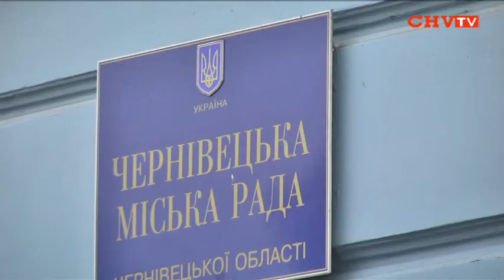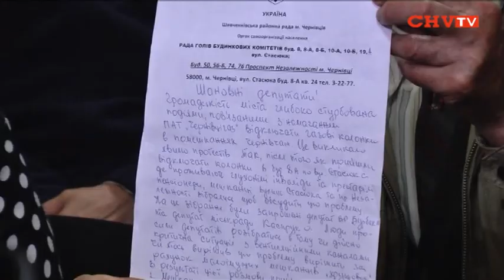Поки газові колонки у Чернівцях відключати не будуть -- результати мітингу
Сьогодні біля Чернівецької міської ради зібрався пікет у форматі, так би мовити, «два в одному». Справ в тім, що під стіни державної  установи вийшли мешканці будинків у яких, у зв'язку з незадовільним станом димових і вентиляційних каналів, збиралися відключити газові колонки. До них приєдналися підприємці Калинівського ринку зі своєю вимогою -- не проводити реконструкцію 5-го сектору, допоки не буде прозорої і узгодженої схеми цієї реконструкції.
Депутатам міської ради люди принесли стару газову колонку та кілька десятків гарбузів.
Після виступів опозиціонерів -- народного депутата від «Батьківщини» Максима Бурбака та керівника фракції «За Батьківщину» у міській раді Олексія Каспрука, мітингуючих все ж таки запросили до міської ради. Щоправда не до зали пленарних засідань, як цього вимагали люди.
Обговорення розпочалося з питання технічного стану нещільних димових і вентиляційних каналів та подальшої їх експлуатації в житлових будинках.
Роман Бужора, Ігор Бондаренко, CHV.TV